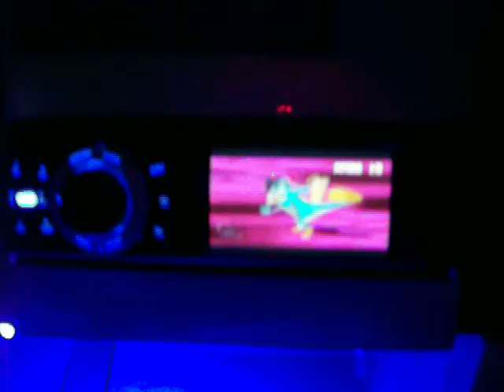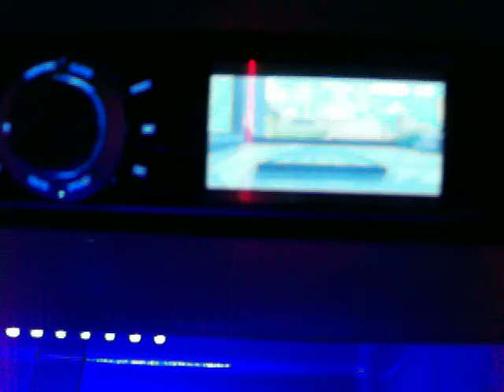Modified Power Wheels Custom Built Royal Blue Dodge Charger part 2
CUSTOM BUILT BY
Vulgar Display Of Power Wheels

Click the link below and visit our web site to see all the custom ride on toys we have for sale. ..